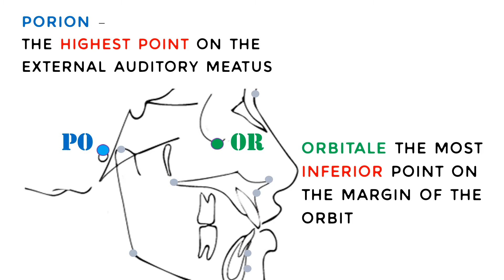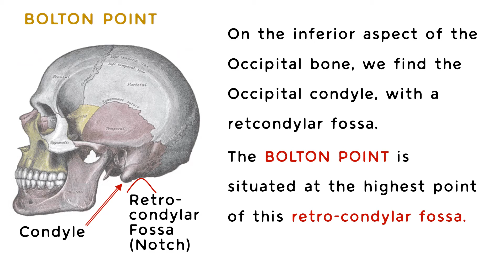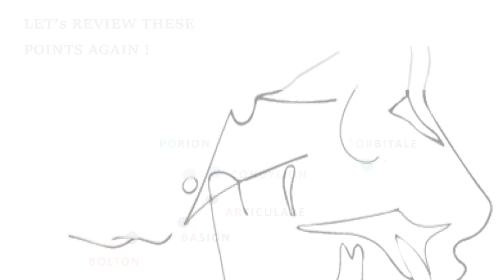Cephalometrics Part III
This is the third video of a three part series. The video explains the position of the following landmarks: Porion, Orbitale, Articulare,  Basion and Bolton's Point.

This work would not be complete without the amazing music added.
This great Music  is by